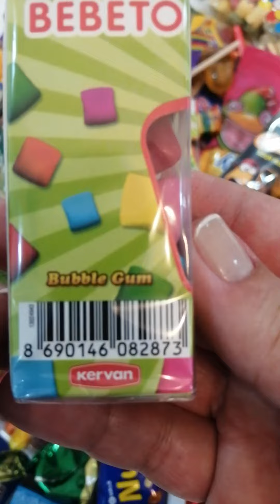Yummy Candies, Satisfying video, Lot's of candies, ASMR Chocolate, Lollipops, Candies opening video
Yummy Candies, Satisfying video, Lot's of candies